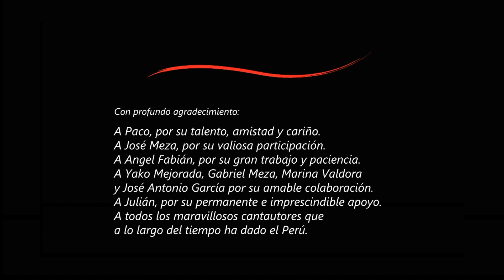Mamá Simona - Miryam Quiñones y Paco Mejorada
'Mamá Simona'
Autor: Paco Mejorada
Intérpretes: Miryam Quiñones y Paco Mejorada
Realización musical: José Meza
Realización audiovisual: Angel Fabián

Con profundo agradecimiento:
A Paco, por su talento, amistad y cariño.
A José Meza, por su valiosa participación.
A Angel Fabián, por su gran trabajo y paciencia.
A Yako Mejorada, Gabriel Meza, Marina Valdora
y José Antonio García, por su amable colaboración.
A Juli, por su arte y su permanente e imprescindible apoyo.
A todos los maravillosos cantautores que a lo largo del tiempo
ha dado el Perú.

Este video forma parte del proyecto 'Miryam Quiñones canta Autores Peruanos', realizado con motivo del Bicentenario del Perú.